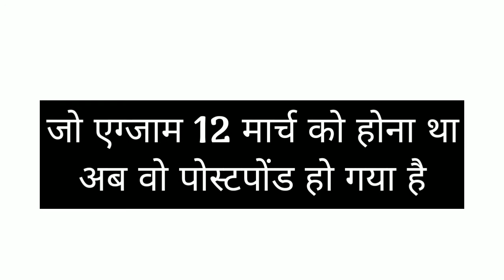UP 68500 ASSISTANT TEACHER EXAM POSTPONED NEW EXAM DATE